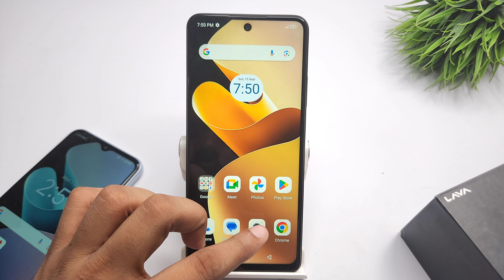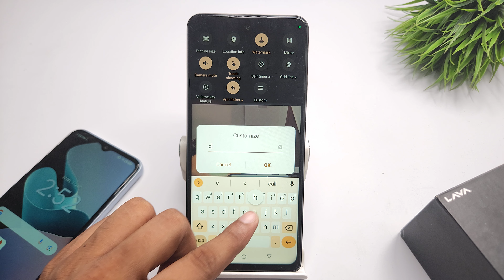how to remove camera watermark in lava blaze 2 5g | lava blaze 2 pro camera watermark kaise set kare